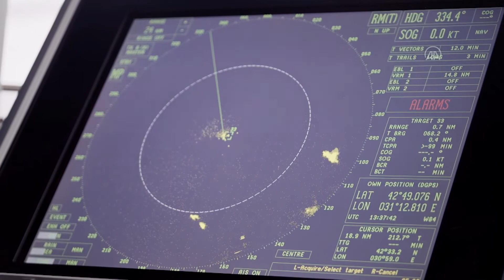SAKARYA GAZ SAHASI'NDA ZEMİNE ÇELİK EKİPMAN YERLEŞTİRME ÇALIŞMALARI SÜRÜYOR (ZONGULDAK / FİLYOS)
Karadeniz gazını karaya ulaştırmak için çalışmalarını sürdüren Türkiye Petrolleri Anonim Ortaklığı (TPAO), Sakarya Gaz Sahası'nın tabanına çelik ekipman yerleştirme işlemlerine devam ediyor.

TPAO'dan yapılan yazılı açıklamada, Kurumun, Karadeniz gazının karaya ulaştırılması için Filyos açıklarında deniz tabanına "çelikten bir şehir" kurduğu belirtildi.

Karadeniz gazını karaya ulaştırmak için hem karada hem de denizde gece gündüz çalışmaların devam ettiği bildirilen açıklamada, şunlar kaydedildi:

"Bu çerçevede Sakarya Gaz Sahası'nın tabanına mudmat çelik taban yerleştirerek, zeminde stabil bir yerleşke hazırlıyor. Denizde devam eden çalışmaların en önemli ayağını, mudmat ekipmanlarının deniz tabanına kurulumu oluşturuyor. Mudmat ekipman, deniz tabanına yerleştirilen çeşitli ekipmanlar için destek görevi görecek. Bu operasyon 'evin temelinin yerleştirilmesi' olarak değerlendiriliyor. Ekipmanın kurulmasının tamamlanması sonrasında deniz tabanına ağırlık dağıtılacak ve daha stabil bir yerleşke kurulmuş olacak. Sağlam çelikten zeminin kurulmasına, önemli bir dönemecin tamamlanması olarak bakılıyor."

Kara işleme tesisleriyle ilgili olarak da hazırlıkların son sürat devam ettiği belirtilen açıklamada, "İki adımın tamamlanması sonrasında da üçüncü adım bunların arasındaki boru hatları birleştirilecek. İki tane ana boru hattı, yardımcı boru hattı ve ana kontrol ünitesinin serilmesi işleminin tamamlanması neticesinde bu önemli operasyonda hazırlıklar sona yaklaşmış olacak." ifadeleri kullanıldı.

Sakarya Gaz Sahası Geliştirme Projesi'nin, Filyos ve çevre bölgesini enerji üssü haline getirerek, bölge ekonomisini canlandırma ve kalkındırma yönünde önemli rol oynayacağı vurgulanan açıklamada, projenin ilk fazında günlük 10 milyon metreküp, ikinci fazında ise 40 milyon metreküp gazın vatandaşın kullanımına sunulmasının hedeflendiği bildirildi.